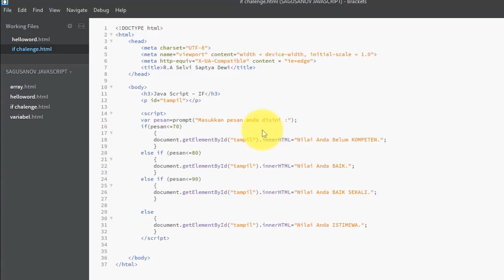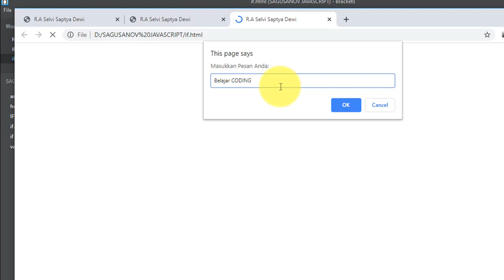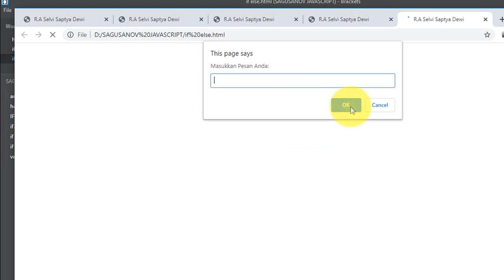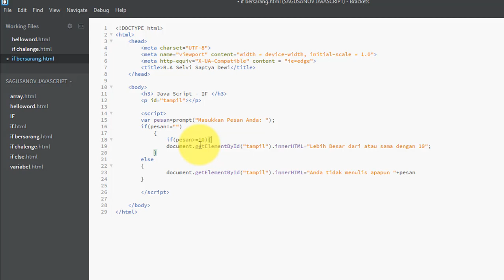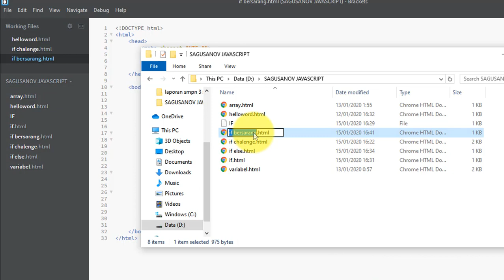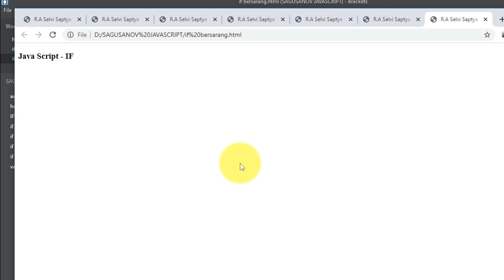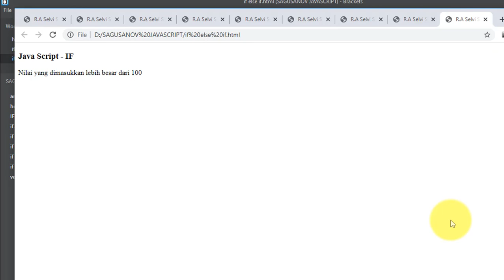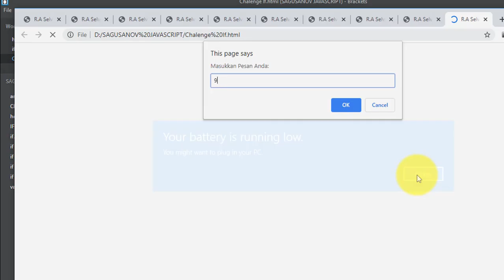Tugas 5 Dasar Pemrograman Javascript - If